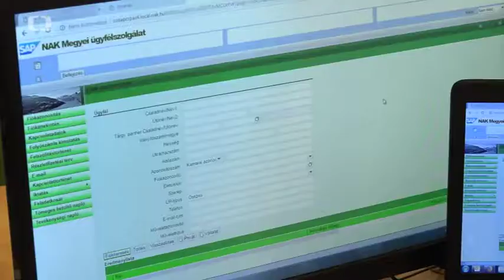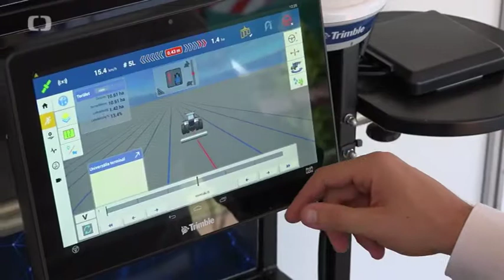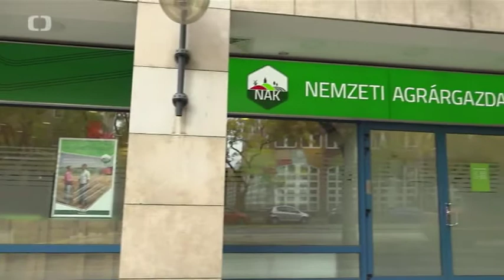MTVA Szeged - Zemědělci z V4 v USA